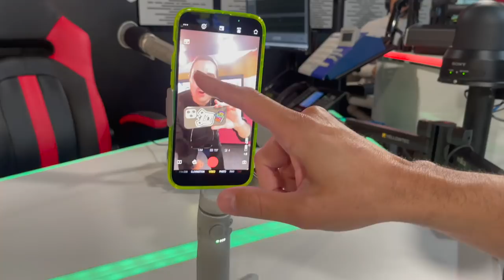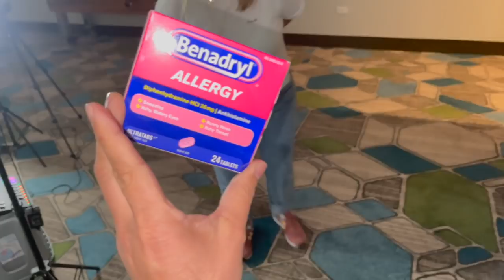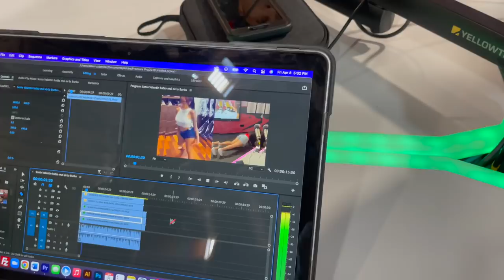ASUSTAMOS A ROCKY THE KID CON ANIMALES EXOTICOS | VLOG 237 | Alejandro Gil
Bienvenidos a mi VLOG 237.. El vlog estuvo de losocs, llevamos a Rocky the Kid a nuestro porgrama de radio y lo asustamos con animales exóticos, nos fuimos de Airbnb para Santa Isabel, hicimos una competencia de baile con Machito swing y fuimos a un teppanyaki con parte del corito donde hicimos un desastre. Asi que espero que disfruten de mi VLOG 237..